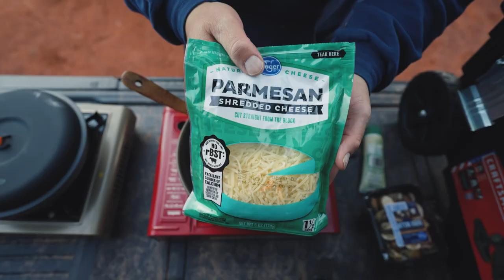Gen 3 Raptor and Bronco | Overlanding Adventure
Join us as we take our new Ford Raptor and Bronco to Moab, UT. This is the first official camping trip for the channel with many more to come.

Follow for more Raptor, Bronco and Tacoma overland videos.

Canopy Tent